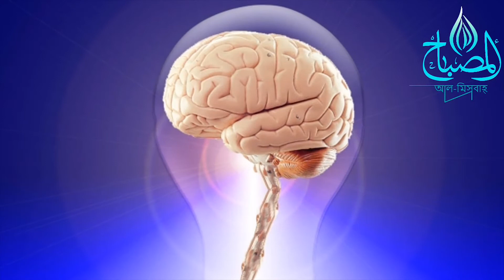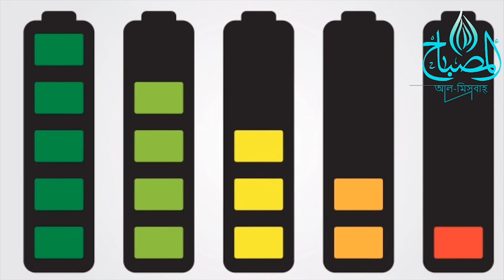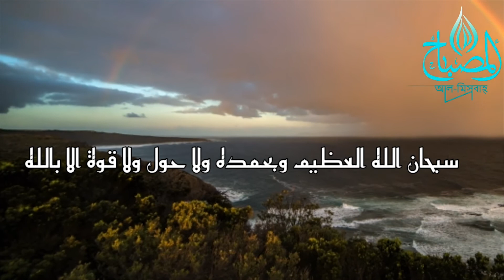সুন্দর হওয়ার ও রূপ লাবণ্য ধরে রাখার পরীক্ষিত দোয়া |4 টি রোগ থেকে মুক্তির দোয়া||dua whitening skin.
আসসালামু আলাইকুম প্রিয় মুসলিম ভাই ও বোনেরা চারটি এমন রোগ রয়েছে যা আমাদের কমবেশি সবারই হয়ে থাকে সেই 4 টি রোগ থেকে পরিত্রাণ পেতে এবং আজীবন আপনার সৌন্দর্য ধরে রাখতে সৌন্দর্য বর্ধিত করতে কি করতে হবে সেটি জানতে সম্পূর্ণ ভিডিওটি দেখুন।

দোয়া: سبحان الله العظيم وبحمده ولا حول ولا قوة الا بالله

Yajooj_majooj# ইয়াজুজ মাজুজ এবং যুলকারনাইনের আসল পরিচয় | ইয়াজুজ ও মাজুজের কাহিনী!